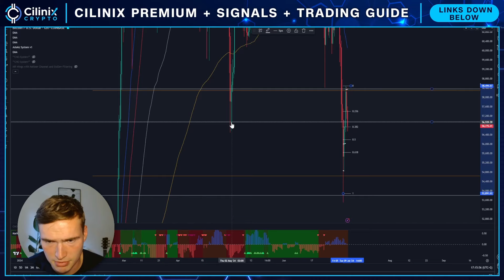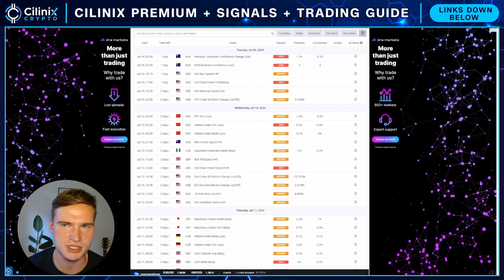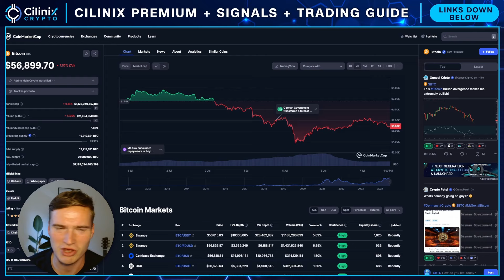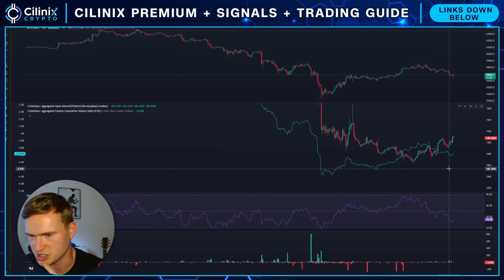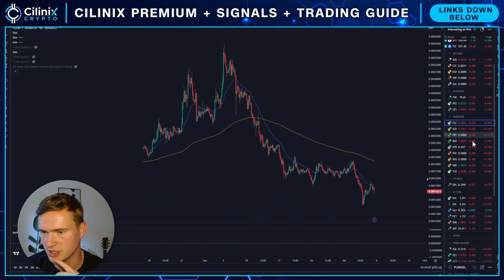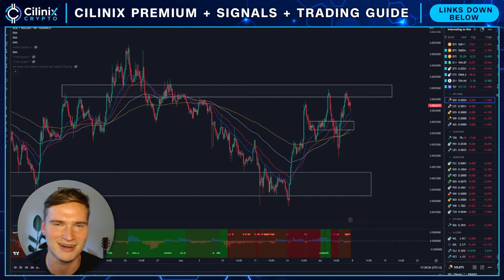Will Crypto CRASH Again? + Altcoin Analysis🚨 (Crypto Market Update 04/07/2024)